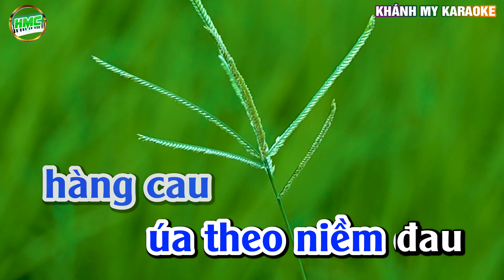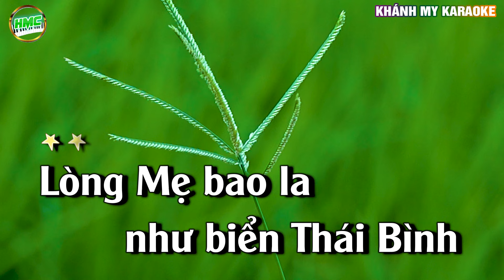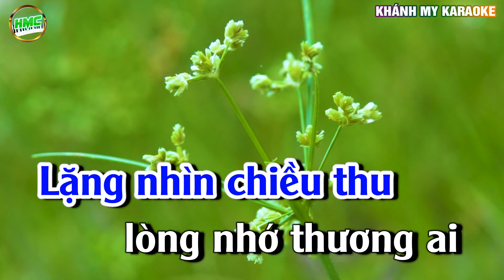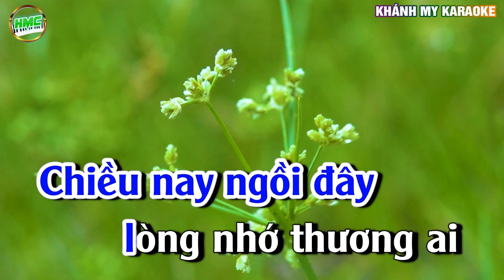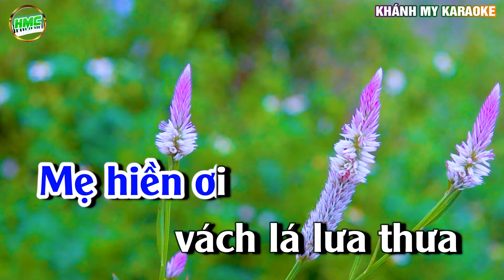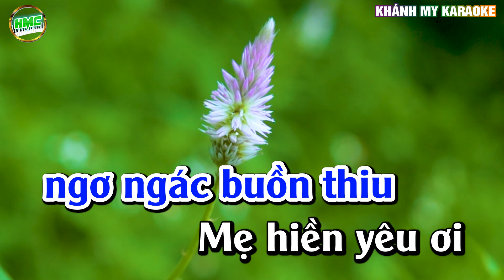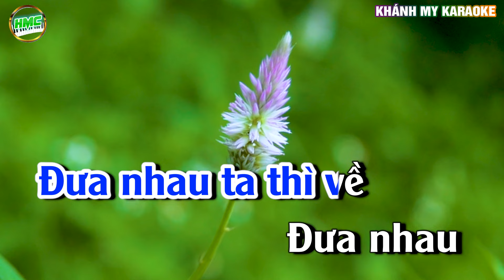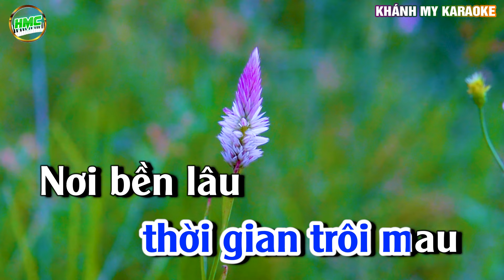Karaoke Liên Khúc Bà Năm Nhạc Sống Khánh My | Tone Nam Dễ Hát Nhất